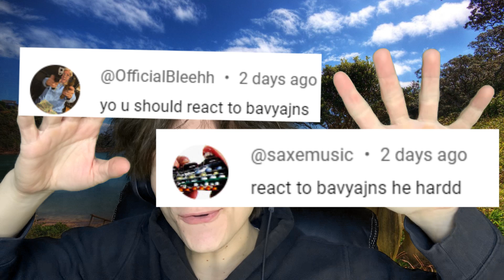Bear Reacts to "Lost Psycho" by bavyajns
Hey, Bear Reacts family! 🐻🔥 In today's video, I dive deep into the intense vibes of "Lost Psycho" by bavyajns. This track is packed with raw energy, dark beats, and captivating lyrics that will leave you hooked. Watch along as I react, break down the song, and share my thoughts on what makes this track stand out! 🎧

1:12 - First Impressions
3:45 - Reaction to the Beat
6:18 - Lyric Breakdown
9:05 - Final Thoughts

Share your thoughts on "Lost Psycho" by bavyajns in the comments below – I'd love to hear what you think! 🎤💬